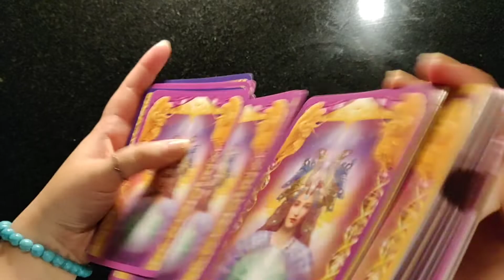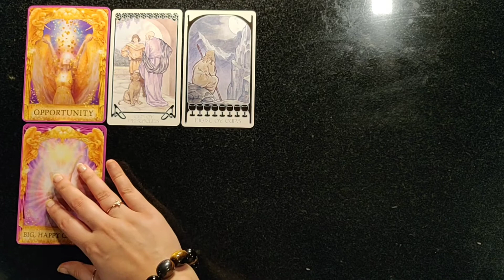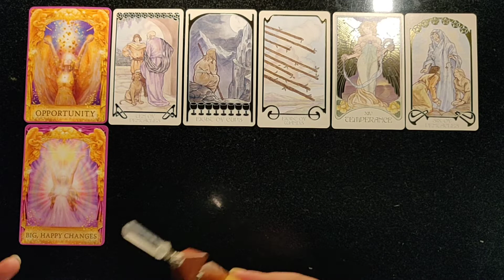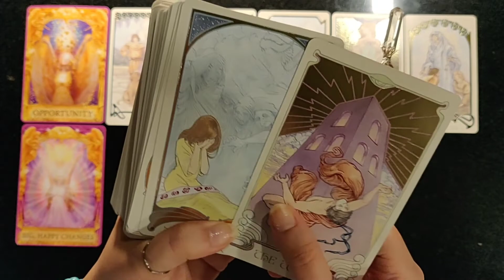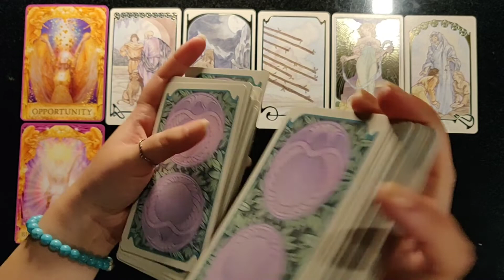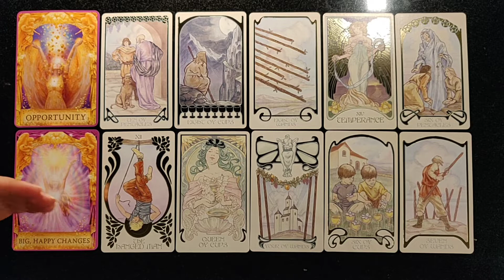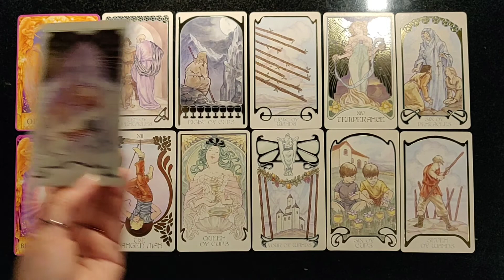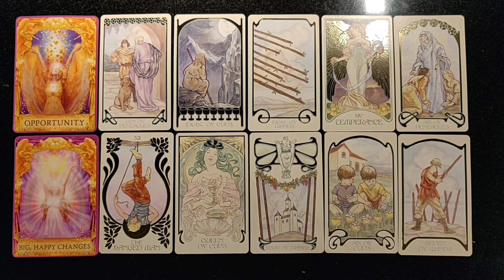LIBRA♎Leaving behind the old!! Get ready to embrace new opportunities & happy changes🎉💕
I provide tarot readings for each sign of the zodiac as well as energy updates. I hope you enjoy them. If you like my work or the energies resonate with you then kindly hit the subscribe button as it will help me tune into your energies.Thank you so much for your support. I appreciate it. Much love to you all❤️

Socials📱

Love & Light💫